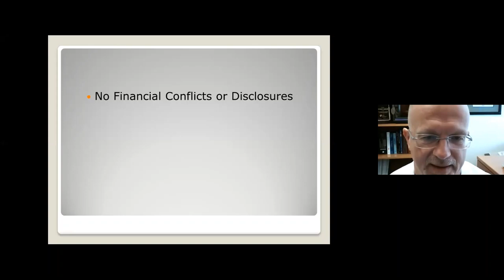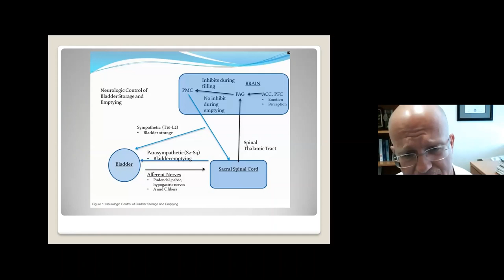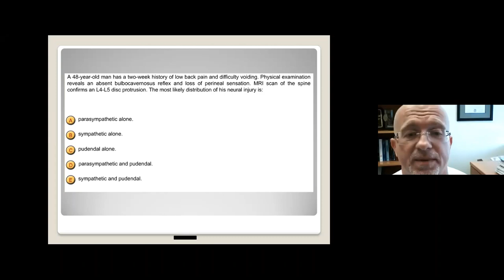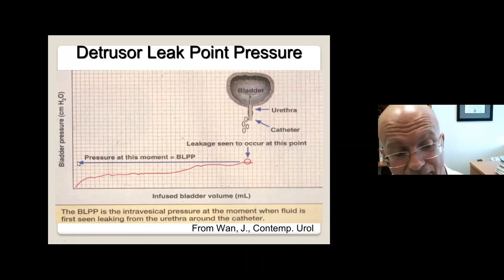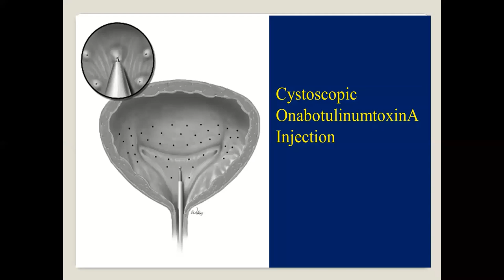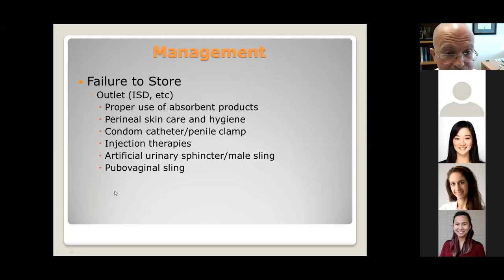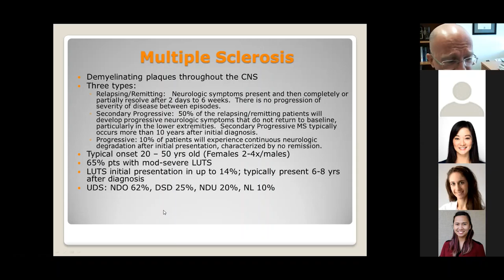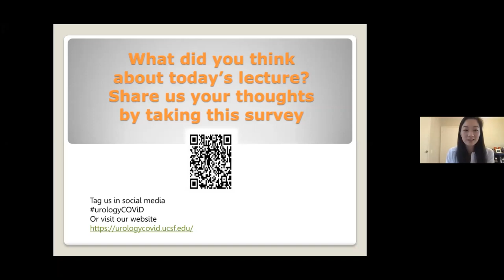4.21.2020 Urology COViD Didactics - Neurogenic Bladder: Principles and Practices of Management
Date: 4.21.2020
Topic: Neurogenic Bladder: Principles and Practices of Management
Speaker: Christopher Smith, MD, MBA, MSS
Moderator: Carissa Chu, MD